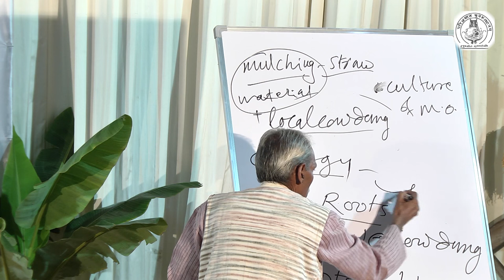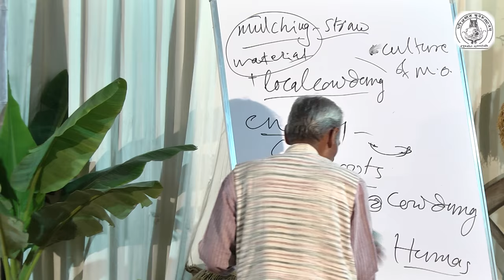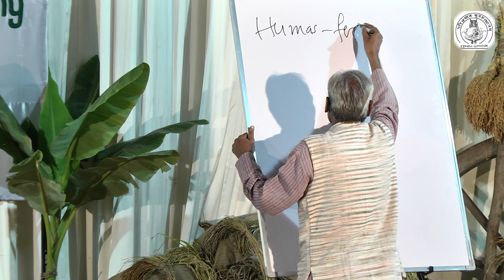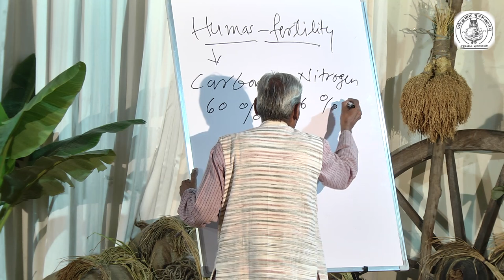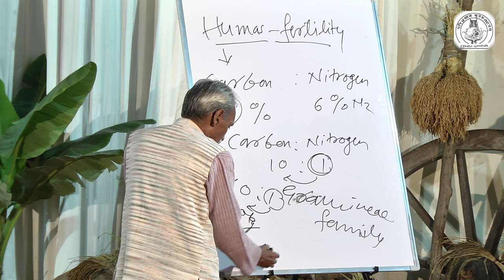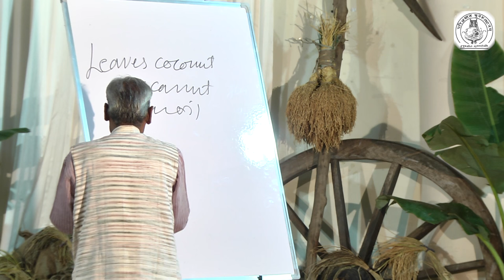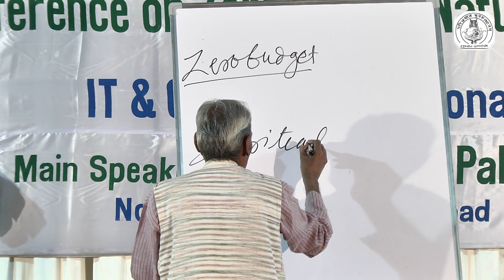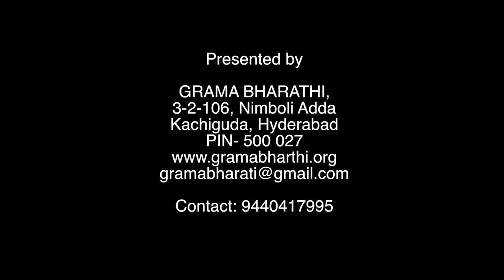Zero Budget Natural Farming Part 10